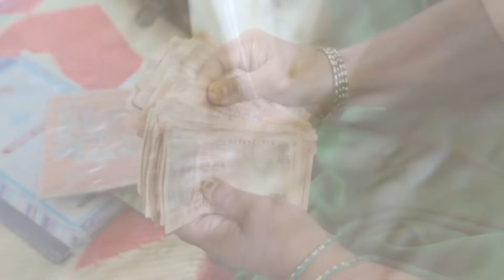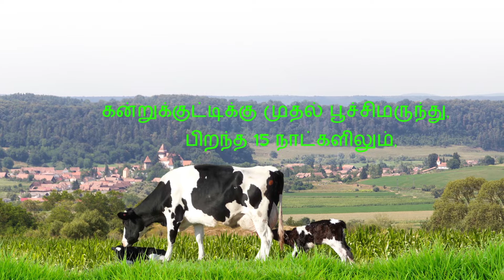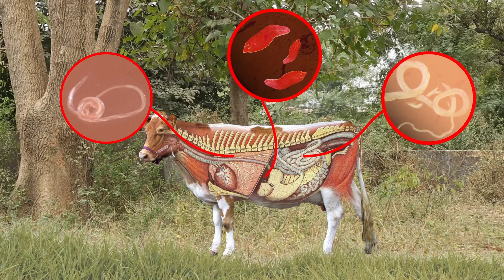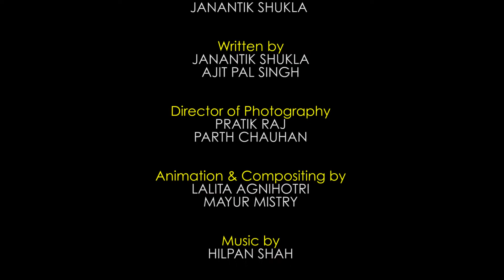Halla Bol on Deworming (Tamil)